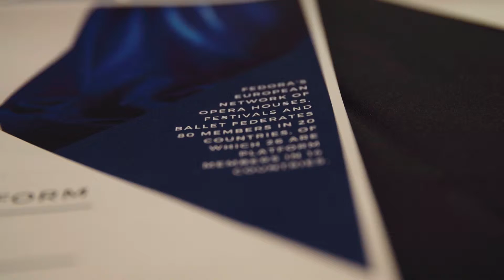Sadler's Wells Theatre FEDORA Roadshow 2019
This year's Roadshow took place on the occasion of the Members and Patrons Season Preview.
It was a wonderful way for Sadler's Wells supporters to hear more about the season ahead, what to look out for and performances which are not to be missed as well as to learn more about the FEDORA Platform and its mission to support innovation and creativity in opera and ballet.